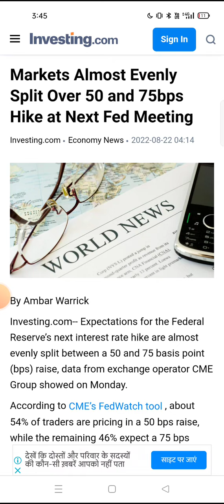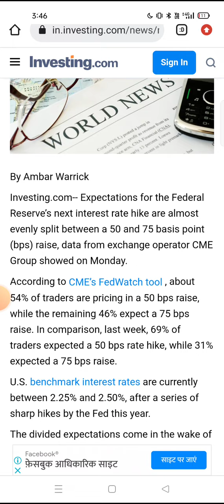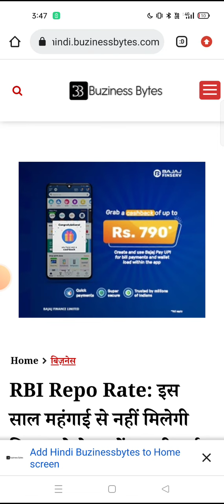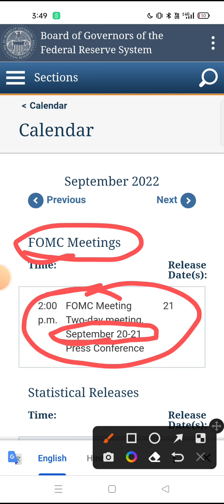🔴फिर से गडबड : Fed अगली बार कितना रेट बढायेगा? RBI Upcoming Meeting! Fome next Meeting? Crypto News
Code. UQT8JWQK

Bonus up to 1000$

New User

Duration ⏯️

0:01 Intro
0:20 Explain